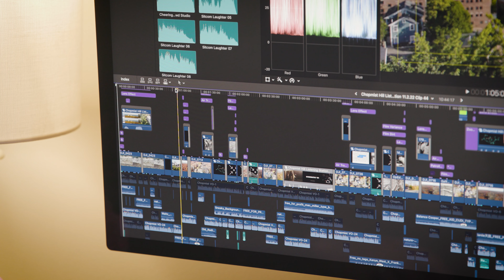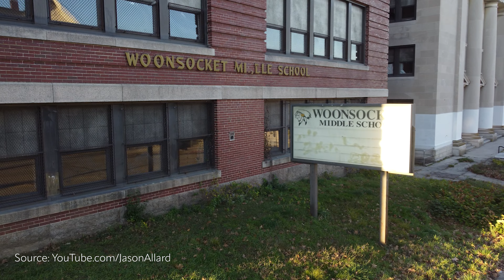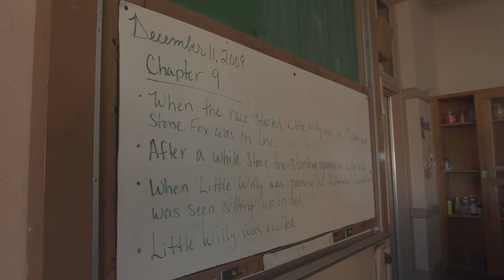Urban exploration with filmmaker Jason Allard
Filmmaker and urban explorer Jason Allard took us out to one of his old urbex stomping grounds, the Woonsocket Middle School. We sat down with him to hear how he got started on his filmmaking journey and his passion for exploring abandoned buildings and the history behind them.